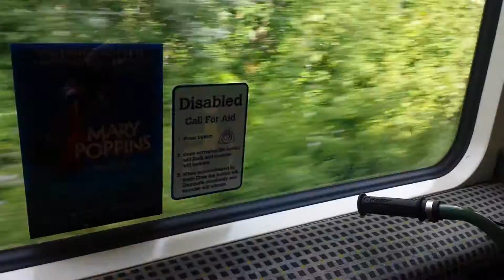Tyne and wear metro 4089 with electric scooter